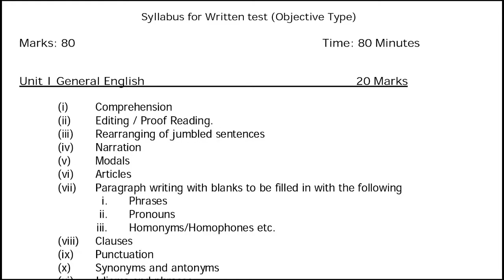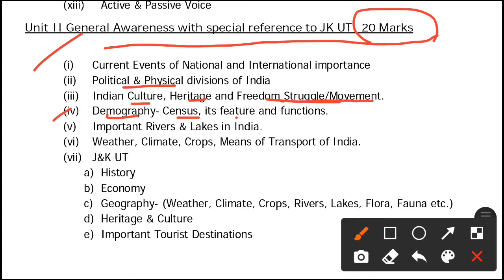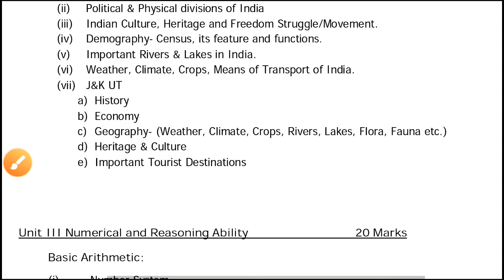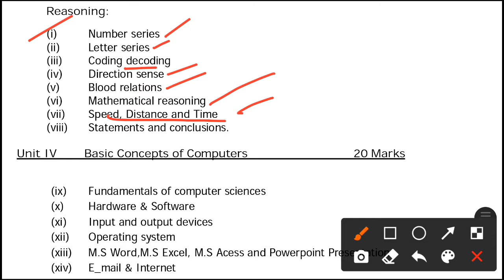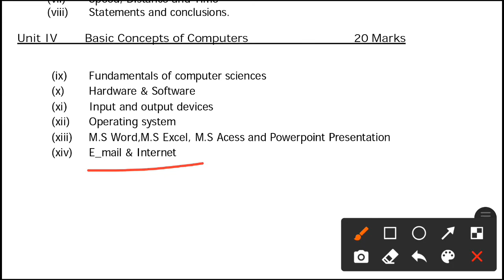JKSSB : Junior Assistant New Syllabus Full Explained jkssb